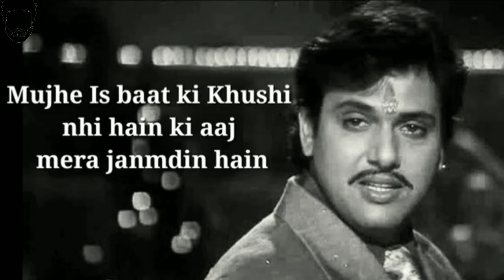Emotional😢 Naseeb Dialogue💔/Govinda Naseeb Status😍/emotional status/love whatsapp status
Heartbroken status
Bewafa status
Sad status
Whatsapp status
Whatsapp video
Whatsapp song
Breakup status
Emotional status
Emotional status
NEW CUTE💖LOVE WHATSAPP STATUS💖//VERY SAD💖WATSAPP STATUS//GF💖MARRAGE WATSAPP STATUS💖
Most Heart Touching sad Shayari By A Boy Whose Girlfriend Was Marrying Someone Else
Very Sad WhatsApp Status Video 💔 Heart Touching 💔 New Sad WhatsApp Status💔 Love Breakup
Sad status in marriage of his gf
Punjabi Sad Song Whatsapp Status Video 2020 new
💖🥀Ye Rasmo ki Uljhan 😢Very Sad Status married for girl🙇‍♂️😔By NehaAgrwa
single_boy ak girlfriend or boyfriend ki aakhri bat/ love video / WhatsApp status videos/
Heart Touching Whatsapp Status || Heart Touching Status - Mujhe Pyar Tha Kitna || Best Status
🥀True love Special 💔|Bewafa | Sad Status😭 Heart Toching Status 2020💔 Breakup Status😢
Heart Touching Love StorY True Love | Bf & Gf Whatsapp Status | Alone Status 2020
Bewafa Hogaye Dekhte Dekhte New WhatsApp Status | Sad WhatsApp Status 2020 |Ringtone
GF GS BF WHATSAPP STATUS HINDI
gf marriage sad song status
sad status
status sad song
sad love song status
sad songs status
sad whatsapp status song
hindi sad song whatsapp status
hindi status
sad song status whatsapp
status song sad
sad status bollywood
status video for whatsapp sad
heart touching song whatsapp status
whatsapp status sad song
whatsapp status song hindi
bollywood sad song status
sad song status bollywood
sad status song hindi
sad bollywood whatsapp status
sad song status hindi